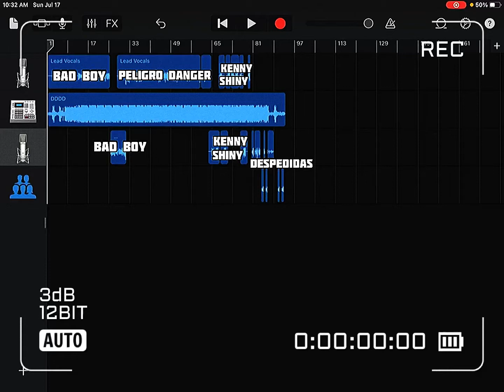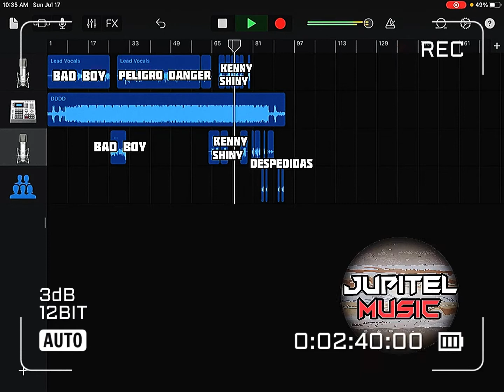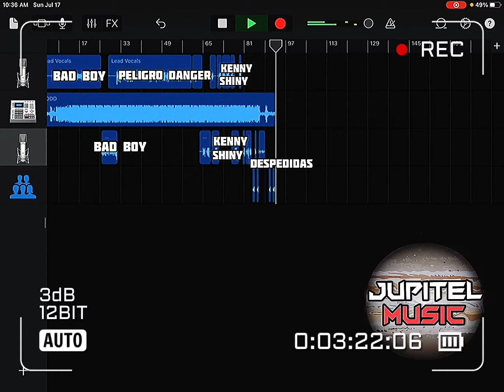Bad Boy ft Peligro Danger ft Kenny Shiny - Van a sentir el dolor [Demo]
Pista 🎶